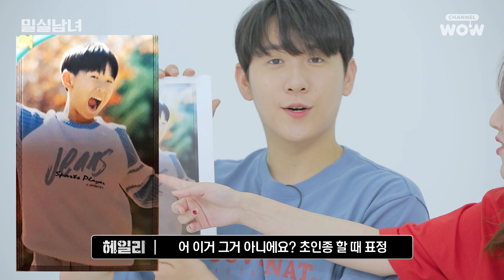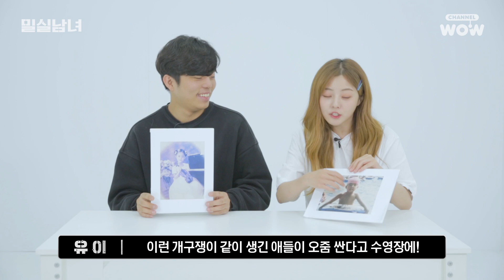아기 어플을 사용해 어릴 적 모습을 재현해봤다 [밀실남녀 EP.31]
아기 어플 사용하면 최소 20년 젊어져요...★